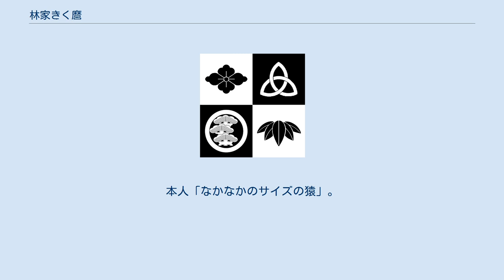林家きく麿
林家 きく麿（はやしや きくまろ、1972年7月16日 - ）は、落語家。
福岡県北九州市八幡東区出身。
本名∶高田 大輔。
 福岡県立東筑高等学校卒業後、1996年（平成8年）11月、初代林家木久蔵（現：林家木久扇）に入門。
前座名 十八（とっぱち）。
翌年3月、楽屋入り。
 2000年（平成12年）5月、二ツ目昇進。
林家きく麿に改名。
2010年（平成22年）9月、入船亭扇里、三遊亭鬼丸、三代目蜃気楼龍玉、五代目柳家小せんとともに真打昇進。
 瀧川鯉八に顔が似ている。
きく麿の真打ち昇進パーティーで鯉八が受付をしていた際、親戚が間違って鯉八に「あんた、早く着物に着替えなさいよ」と声をかけた。
 小学生時代に、子供会の廃品回収で早乙女愛のヌード写真集を入手。
写真集は秘密の場所で大事に保管していた。
後日、友人数名と秘密の場所へ向かっていると、前から「早乙女愛　写真集」を脇に抱えた工事のおじさんとすれ違った。
心が軽く折れる。
 隠していた大人の雑誌を取りに秘密の場所へ行ったところ、野生の猿と遭遇。
小学校の修学旅行で習った高崎山での猿の対処法「目を会わせるな」「ポケットに手を入れるな」を即座に実行し難を逃れる。
本人「なかなかのサイズの猿」。
 中学三年生の文化祭、クラスの出し物竹取物語で自薦で主人公・かぐや姫を演じる。